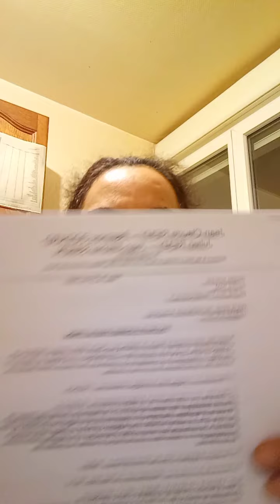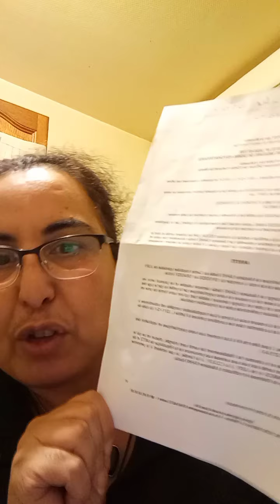Monsieur ministre de la justice dupond moretti et monsieur le président macron.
Bonjour pour information j'ai signé des acte de vente de l'appartement de uckange de ma maman et mon père en mai 2020 avec l'accord de tout ma famille je peux vous dire que la psychatre non pas dit que j'étais probablement mental alors pour le partage des biens avec mon ex mari n'est pas valable comme le rendez vous chez maître boul de Thionville pour mes biens signés le 20 octobre 2020 😘 😇 😇 😇 😇